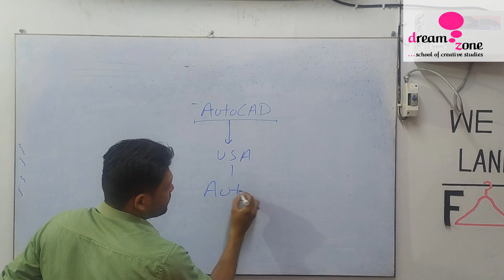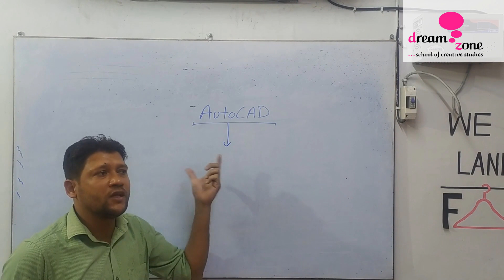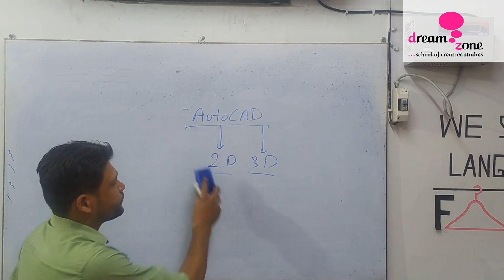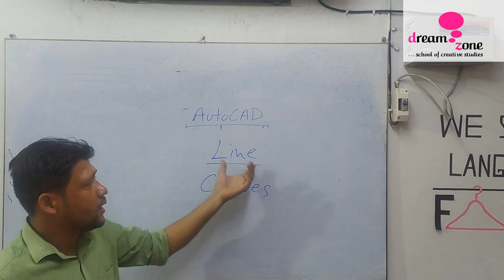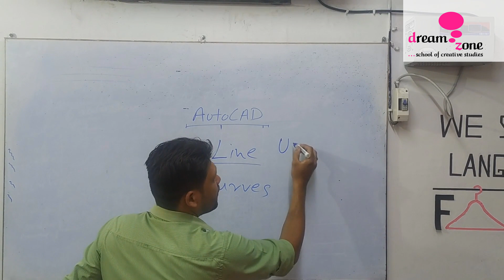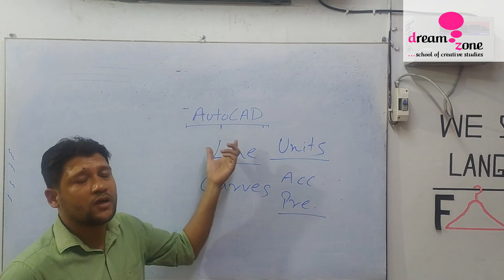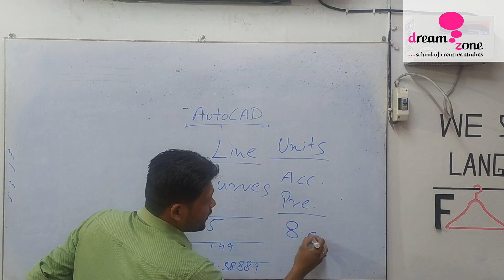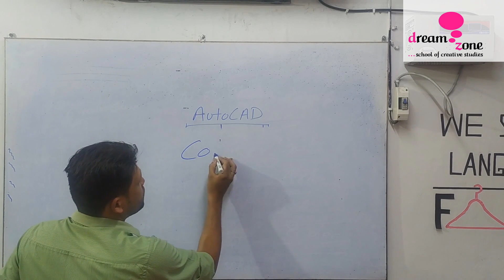AutoCAD - Demo for Beginners, why you should learn AutoCAD. Learn at Dreamzone Dehradun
We at Dreamzone Dehradun help you bring out your Creative thinking into practical drawings.
This video contains why AutoCAD drawing is used in engineering drawings This tutorial shows how to create drawing in AutoCAD for beginners.

AutoCAD demo session
AutoCAD drawing tutorial
AutoCAD drawing practice
AutoCAD exercises for beginners
AutoCAD exercises for mechanical engineers
AutoCAD practice drawings
AutoCAD practice drawings for beginners

AutoCAD is a registered trademark or trademark of Autodesk, Inc., in the USA and other countries.